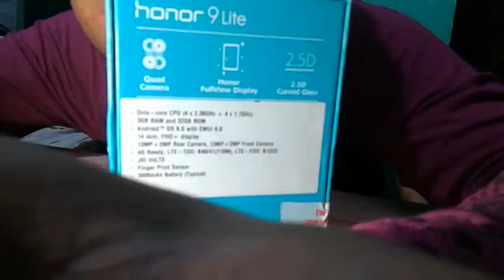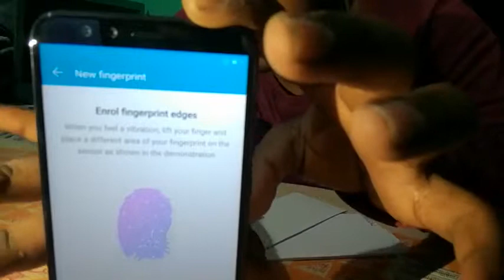Honour 9 lite black unboxing hands on